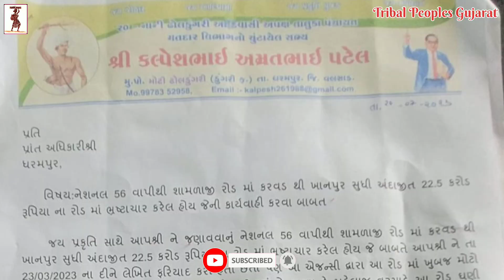ધરમપુર ક્રાંતિકારી બિરસામુંડા સર્કલ આગળ પડેલ ખાડાના કારણે નિર્દોષ વ્યક્તિ ગંભીર અકસ્માતનો ભોગ બન્યો.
જય જોહાર
વલસાડઃ ધરમપુર

તા.26/07/2023 ના દિને ધરમપુર તાલુકામાંથી પસાર થતો વાપી થી શામળાજી રોડ નેશનલ 56 રોડ પર ધરમપુર ક્રાંતિકારી બિરસામુંડા સર્કલ આગળ પડેલ ખાડા ના કારણે એક નિર્દોષ વ્યક્તિ ગંભીર અકસ્માતનો ભોગ બન્યો વારંવાર રજુઆત કરવા છતાં કોઈ કામગીરી ન કરી હોય જેથી  વાહીવતું તંત્ર ની આંખ ઉઘડવા માટે ખાડા માં વૃક્ષ ની ડાળી રોપી ખાડાની પૂજા કરી અને ગામના આસુરા ગામના પંચાયત ના સભ્યશ્રી નરેશ ભાઈ અને આગેવાનો સાથે ખાડો પુરવામાં આવ્યો.

વાપીથી શામળાજી નેશનલ 56 રોડ માં કરવડ થી ખાનપુર સુધી 22.5 કરોડના ખર્ચે ચોમાસા પહેલા રોડ બનવવામાં આવ્યો હતો અને રોડમાં ભ્રષ્ટાચાર કરેલ હોય તે બાબતે 27/03/2023 અને ફરી 20/07/2023 એ રજુઆત કરી હતી.

તાત્કાલિક  ખાડાઓનું સમાર કામ ન કરવામાં આવે તો પ્રજાના ચૂંટાયેલા પ્રતિનિધિ તરીકે અને મારી ફરજ ના ભાગ રૂપે રસ્તા રોકો આંદોલન કરવાની ફરજ પડશે.

ધરમપુર તાલુકા પંચાયત આદિવાસી અપક્ષ સદસ્ય કલ્પેશ પટેલ